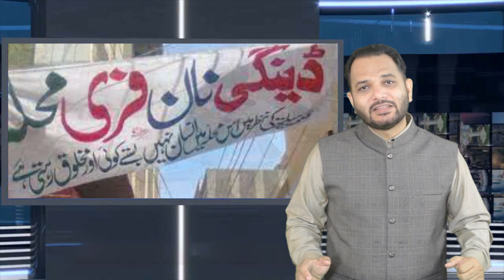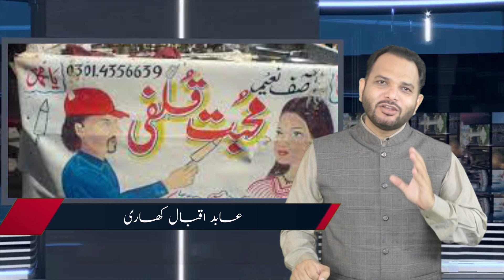Some Strange Things about Pakistanis | Motivational Best Lecture Urdu | Abid Iqbal Khari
پاکستانیوں کی عجیب و غریب حرکتیں۔ دنیا کو ماننا پڑے گا ہم ذرا وکھری قسم کی قوم ہیں
If you want to be updated with our new lectures, programs, sessions & want to join our team to promote positivity in society, please fill in the following online form:
or contact our team : 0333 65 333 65